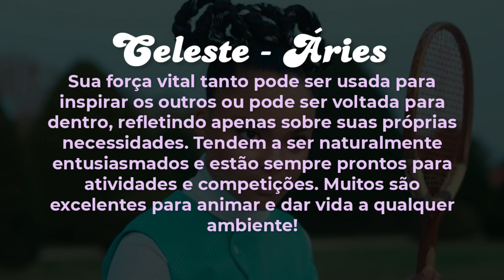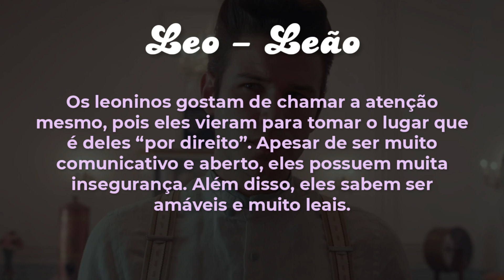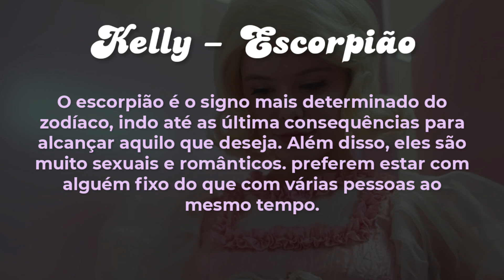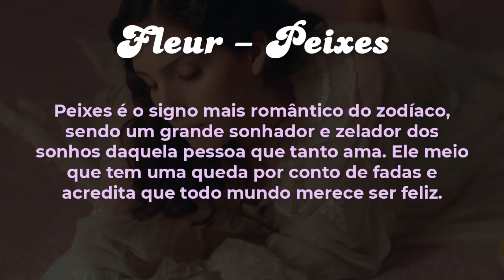qual personagem do k-12 você é baseado no seu signo do zodíaco